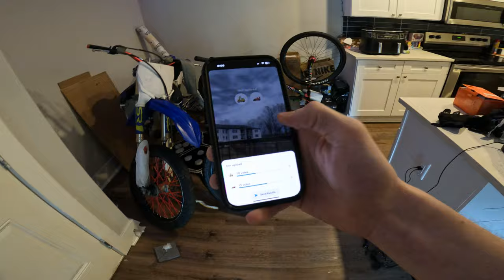MY WORST SURRON CRASH YET...